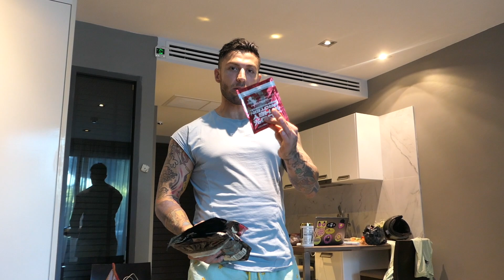SÅDAN PAKKER JEG TIL REJSER - MED KOSTTILSKUD, PROTEIN, KREATIN MM...